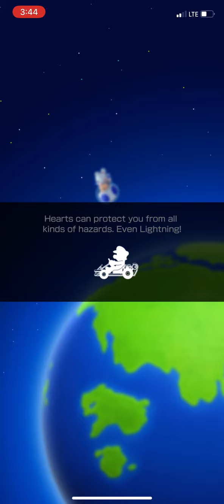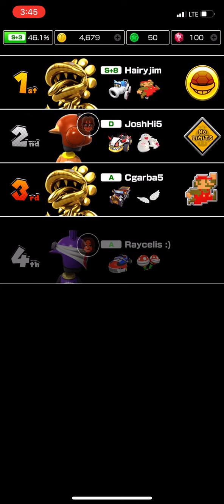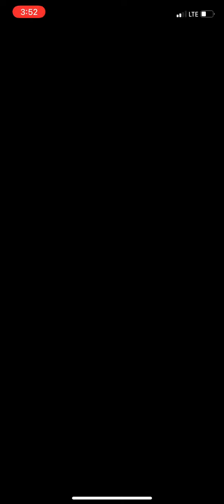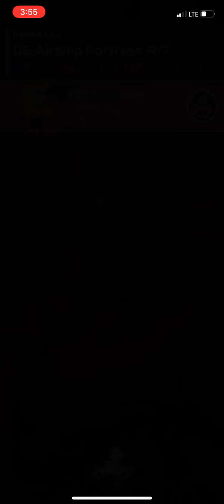October 29, 2022